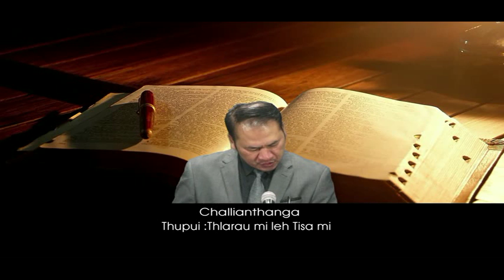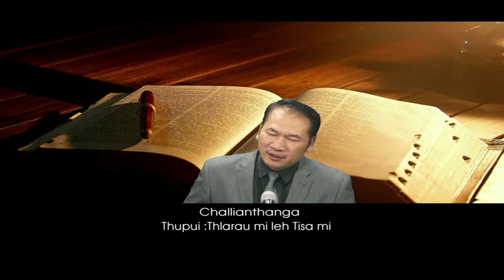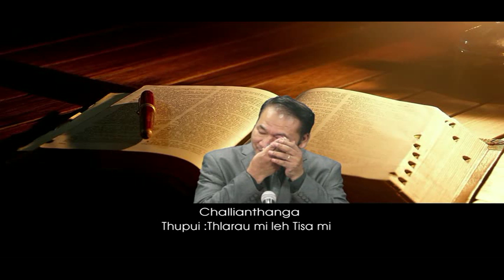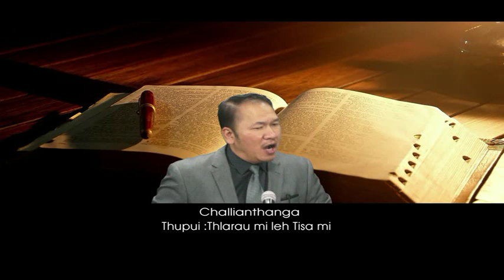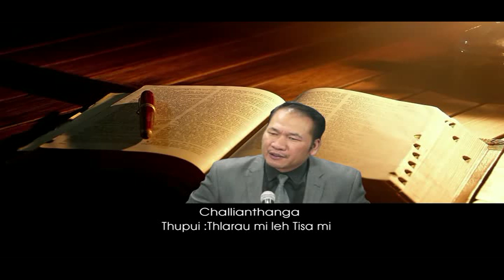Challianthanga - Thlarau mi leh tisa mi